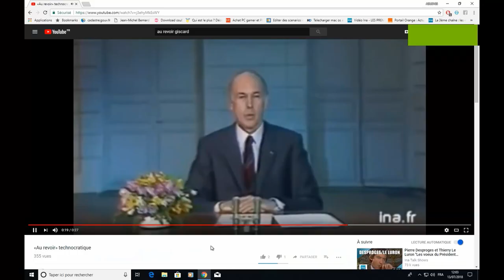JE N'AI AUCUN TALENT...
Aurais-je un jour 1 million d'abonnés ?... Je ne sais pas.